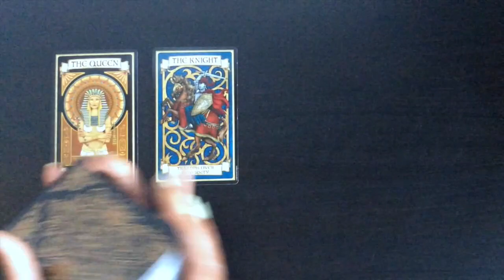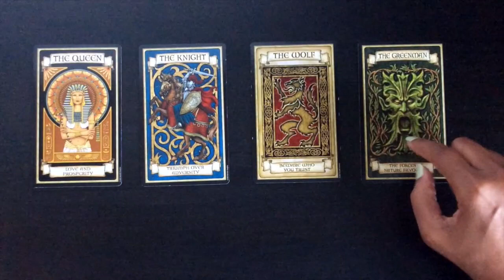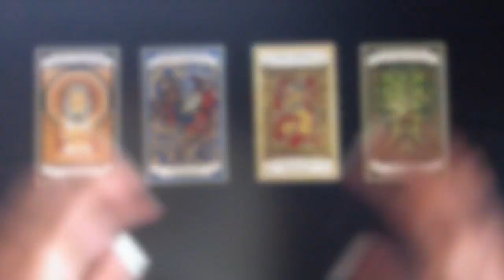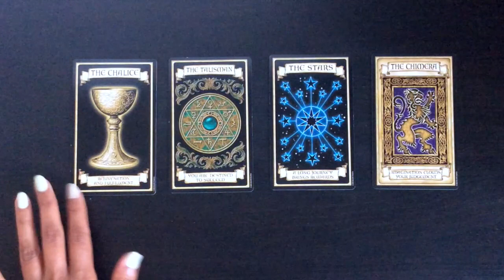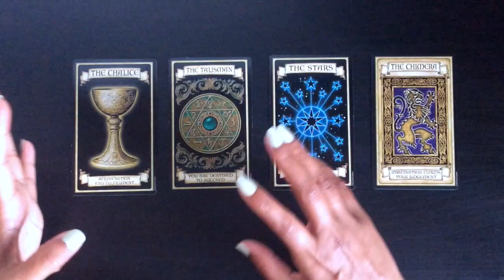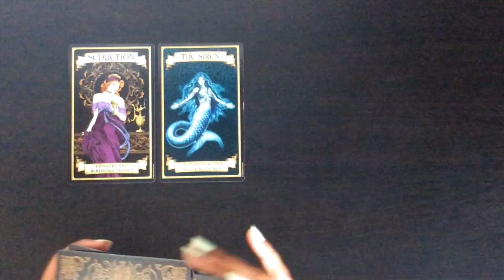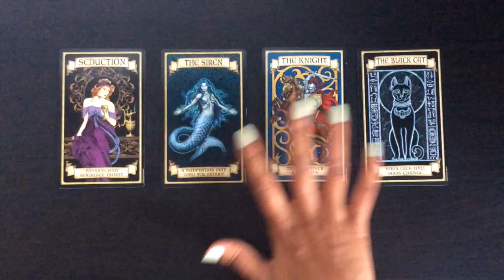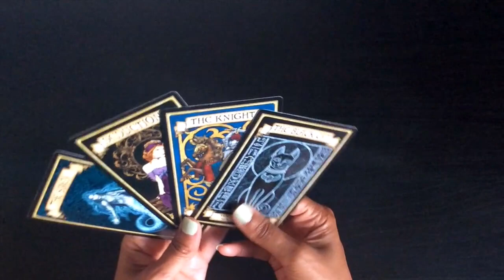Pick A Card: Monthly Oracle Card Guidance - AUGUST 2023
For the monthly oracle card guidance for August 2023, I have used the Madame Endora Cards. August promises to be an exciting month full of energy. Make the most of it!

Time stamps:
#1: 1:32
#2: 8:33
#3: 16:16

Blessings Abound.
Love,
Shalin